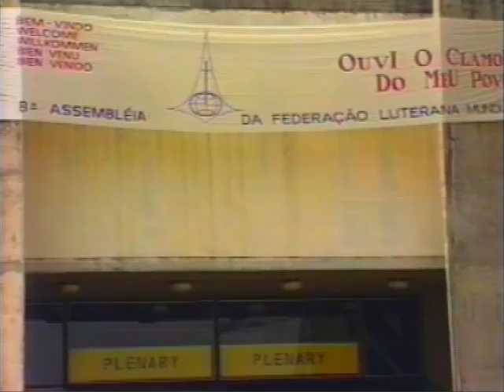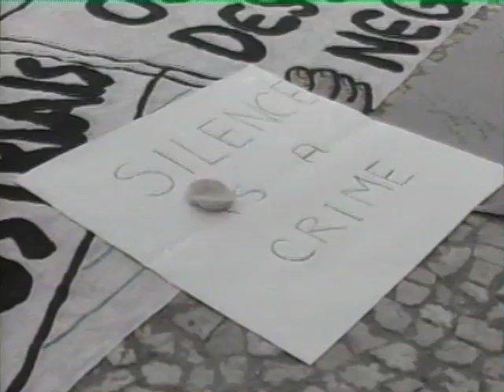1990: Brasil Curitiba Doc